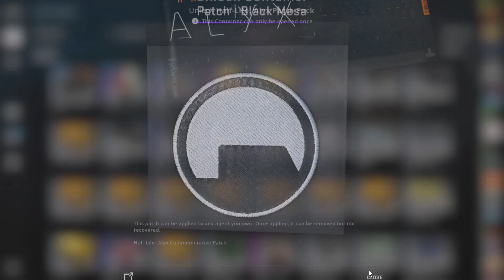CSGO Half Life Alyx New Patch Pack